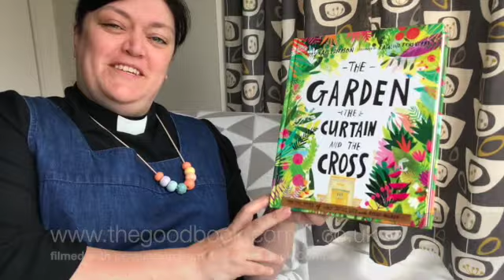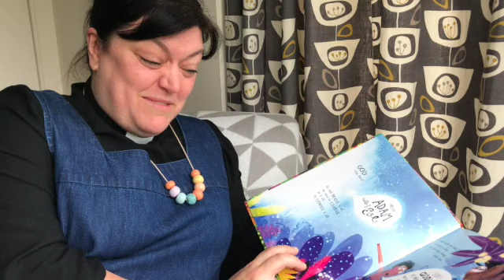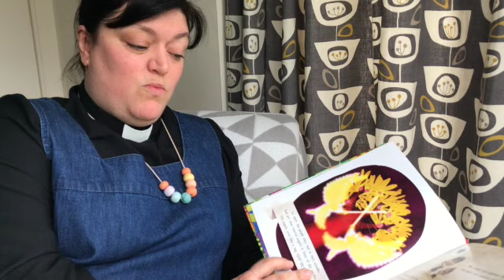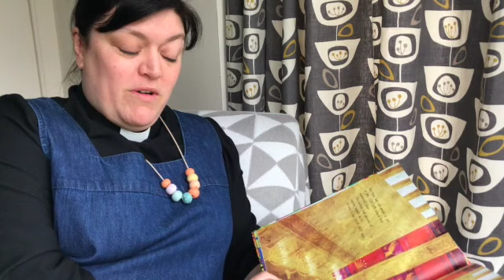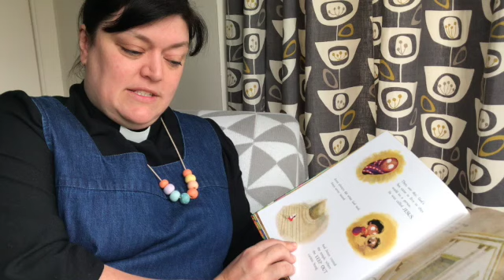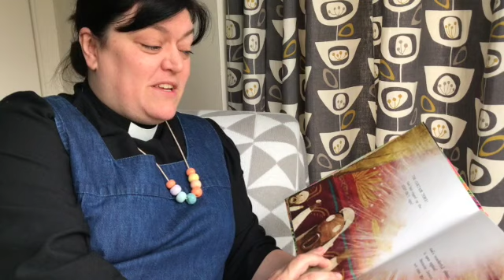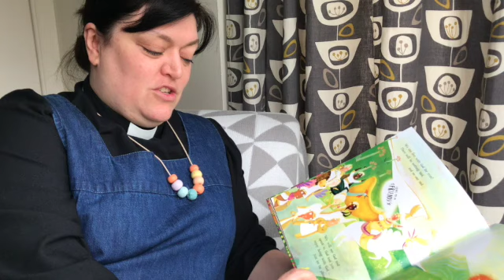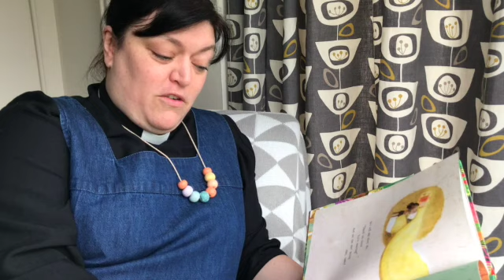The Garden, the Curtain and the Cross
by Carl Laferton, Illustrated by Catalina Echeverri
© Catalina Echeverri / The Good Book Company 2016
with permission from the Good Book Company
read by Reverend Becky Dyball